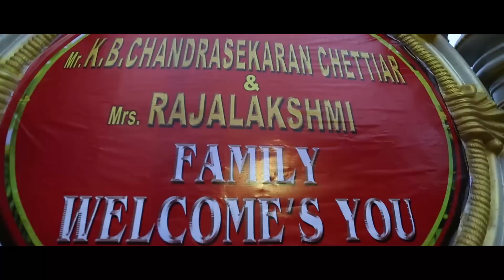SRINIVASAN & KAVITHA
SRBS MODELLING STUDIO